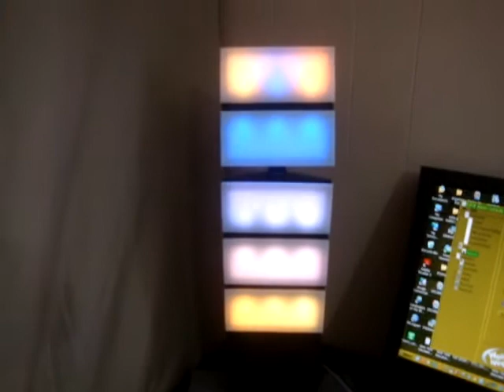SCOTY Robot Review Part 14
Personal Robot